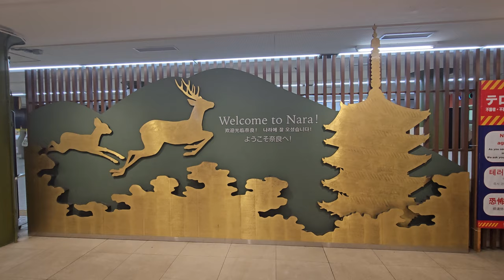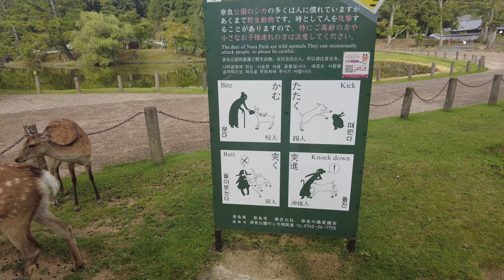Nara Park: Deer, Temples, and Mochi! | Japan Travel Vlog 🇯🇵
Travel Vlog #27 Nara Park Japan
🦌 Join me on an enchanting journey through Nara Park, where ancient traditions meet natural wonders! 🌸 Immerse yourself in the tranquil beauty of this historic site, home to friendly deer roaming freely amidst stunning temples and picturesque landscapes.
In this vlog, experience the unique bond between visitors and the adorable Sika deer, who graciously bow for treats. Wander through the awe-inspiring Todai-ji Temple, housing the colossal Great Buddha, and discover the serene surroundings of Kasuga Taisha Shrine with its mesmerizing lantern-lined paths.
Get ready to be captivated by the serene ambiance, cultural treasures, and the harmony between nature and heritage that make Nara Park an absolute must-visit in Japan! 🇯🇵✨
I'm just an Australian travel and food YouTuber vlogging my life and making memories on the way!
Equipment used for filming:
JOBY Gorillapod 500 Compact & 3K Tripod Stand
RØDE Wireless GO II & VideoMicro Compact Microphone